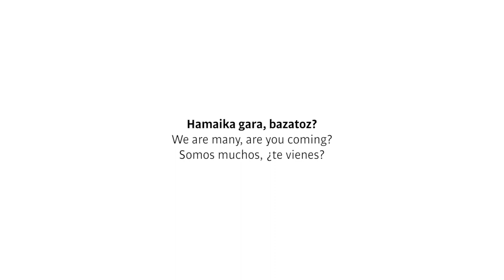HIGA 2020! Teijaren bizipenak (saami)